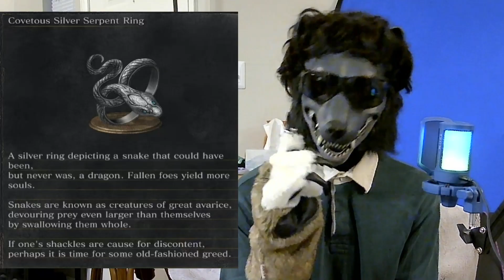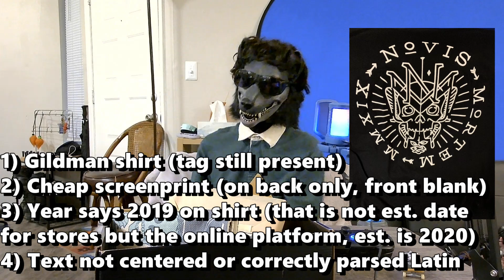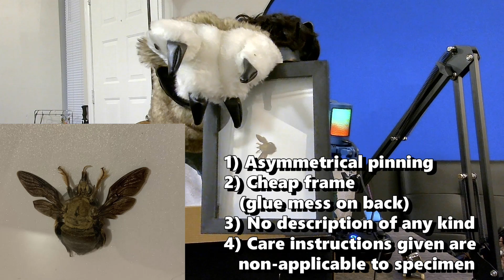Novis Mortem mystery box review || Funboxing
Pretty disappointed on the contents of the box given the price tag. Most likely will not buy from here anymore, but hopefully this review is helpful or at least entertaining or relaxing. Thank you for your continued support, you lovely viewers.